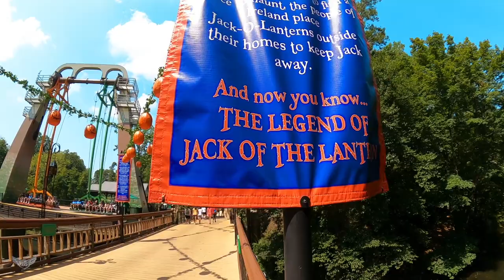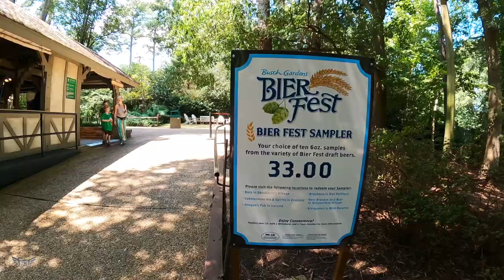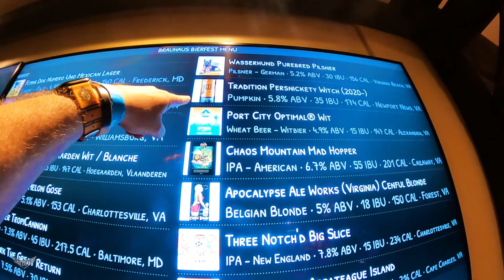Busch Gardens, August 2021 - Day 2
Matt rides coasters and says hello to some friendly guests

Episode's Gear:
GoPro HERO9 Black + Max Lens, Media Mod

Song:
Luke Bergs - Happy